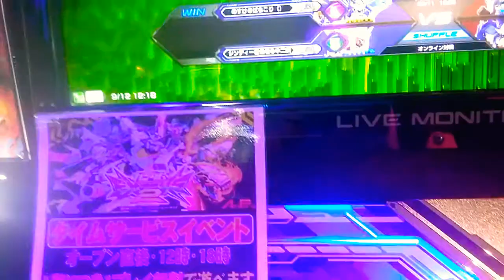覚醒本田未央 kuro55980707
エクバEXVSシリーズは、
バカにはできませんね。